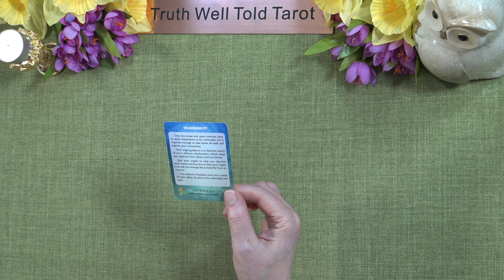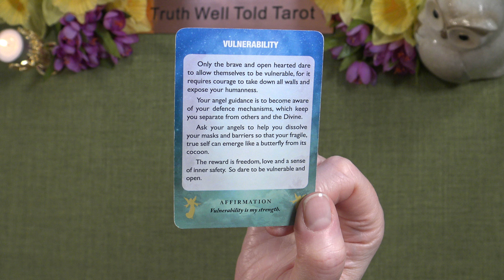PISCES ✨ A LITTLE ANGEL MESSAGE FOR THE DAY ✨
Andrea xx